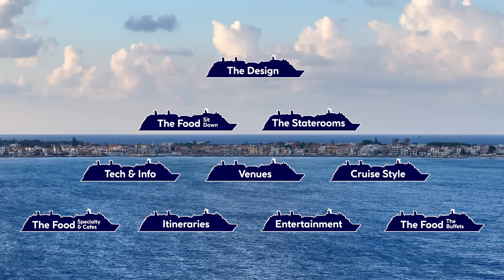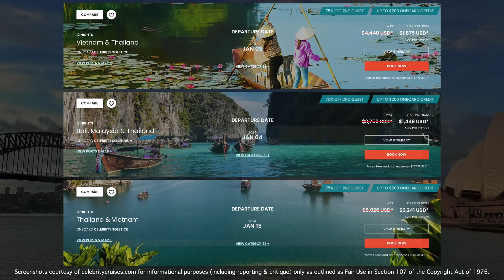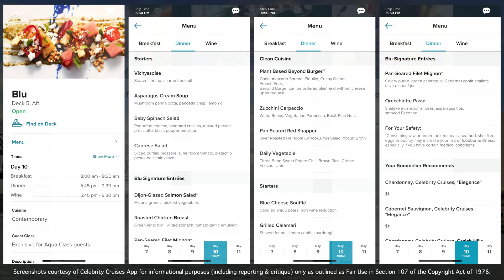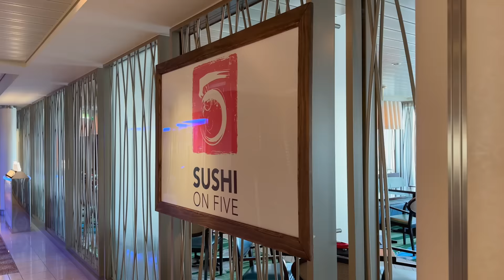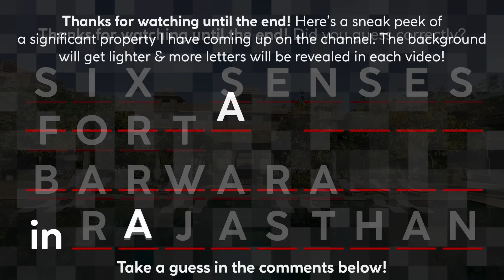What's CELEBRITY CRUISES Really Like?!【The 10 Minute Guide】Is It Right for You?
Thought about taking a Celebrity Cruise, but not sure if it's the best fit for you? We will explore the 10 aspects of cruising on Celebrity that make it so Unique!

🎥 What We're Going to Cover Today:
-Celebrity Itineraries
-Cruising Style
-Tech & Communication on Board
-Celebrity Design Ethos
-The Staterooms Pros & Cons
-Food on Board: Main Dining
-Food on Board: Speciality Dining
-Food on Board: The Buffets
-Venues (Bars, Lounges) on Board
-Entertainment on Board

⇢ 24 Aug: Jumeirah Resort Bali 🩴🚨🩴🚨
⇢ 26 Aug: Jetstar 787-8 "Business Class" Brisbane to Bali 🩴
⇢ 31 Aug: Hotel Indigo Seminyak Bali, Indonesia
⇢ 02 Sep: Garuda Indonesia 737 Economy Bali to Jakarta
⇢ 07 Sep: Alila Seminyak Resort Bali, Indonesia 🩴

⏰ Typical Posting Times:
8/9:00 (US-EST), 14:00 (UK), 18:30 (India), 20:00 (VN), 23/00:00 (AEST)

↪  Video Chapters  ↩
0:00 Intro
00:27 What’s in this Video
01:01 Itineraries
01:59 Cruise Style
02:55 Tech & Communication
03:53 Celebrity Design
04:51 The Staterooms
05:41 Main Dining
06:20 Speciality Dining
07:13 The Buffets
08:16 Venues on Board
08:56 Entertainment
09:18 Final Thoughts